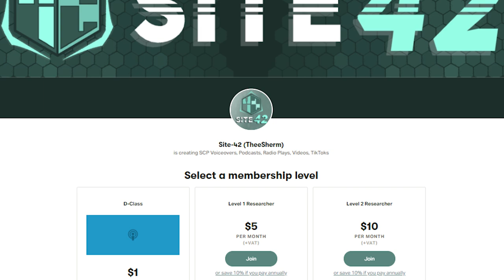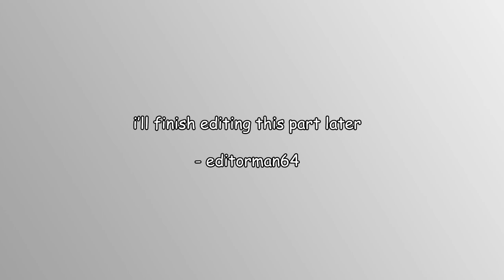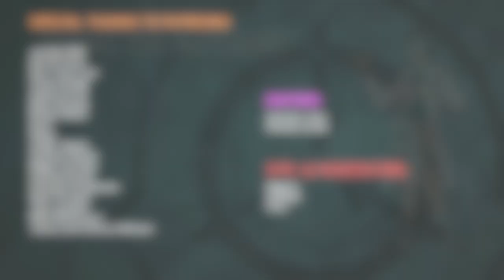The TVA is NOT an SCP, but if it were... (Marvel's Loki)